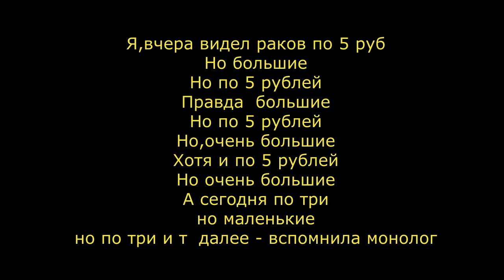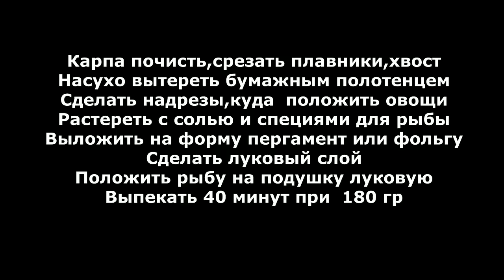КАК ВКУСНО ПРИГОТОВИТЬ КАРПА С ОВОЩАМИ НА ЛУКОВОЙ ПОДУШКЕ СХОДИЛА НА РЫНОК ЗА РАКАМИ,А КУПИЛА КАРПОВ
Сходила на рынок за раками,а купила карпов,ну очень крутые цены за раков,как в монологе Романа Карцева "Я вчера видел раков по5 рублей,но очень большие...,а сегодня по три ,но очень маленькие" так и у меня,дух перехватило от таких цен.И в итоге купила карпов и не пожалела,что у меня получилось,оцените Вы,зрители.